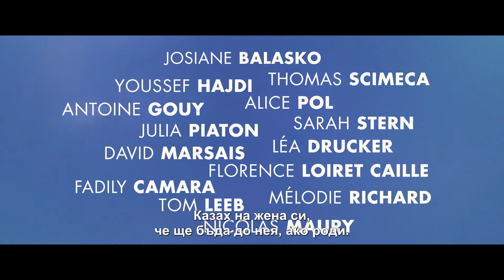ТОВА Е ЖИВОТЪТ! - трейлър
В кината от 13 август!

5 бременни жени! Не се познават, не си приличат, но ще родят в един и същи ден! Смехът започва с първите контракции!

Една комедия без упойка!